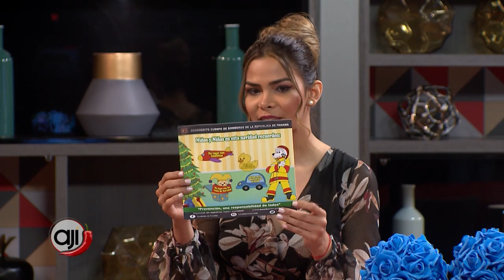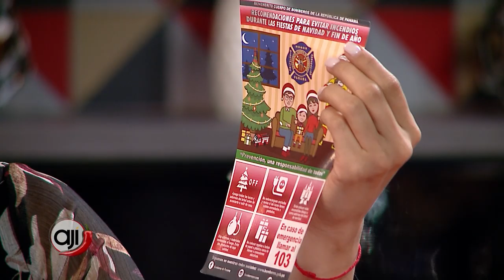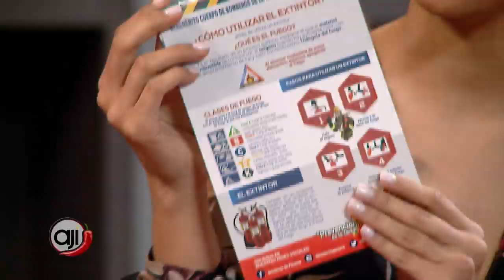Tema Ají: Seguridad y prevención en casa | ¿Cómo utilizar el extintor?